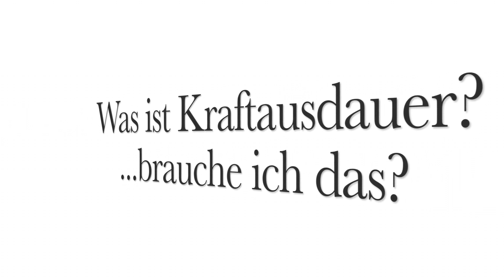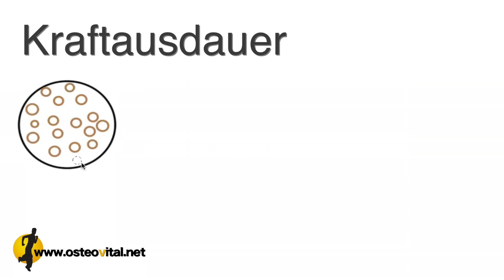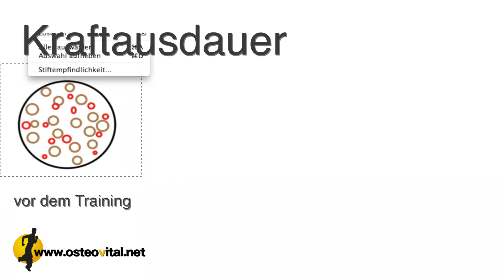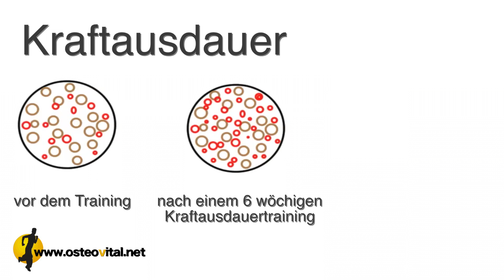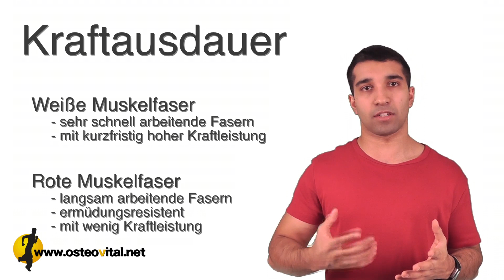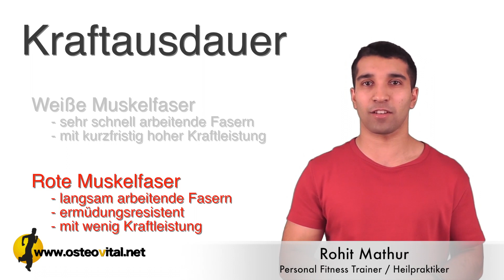Was ist Kraftausdauer?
In diesem Video erkläre ich dir was Kraftausdauer ist, was Kraftausdauertraining bewirkt und wie du dieses in deinem Training umsetzen kannst. Kraftausdauer ist sehr wichtig für den Alltag. Mit diesem gesundheitsorientiertem Training, kannst du deine Fitness verbessern.